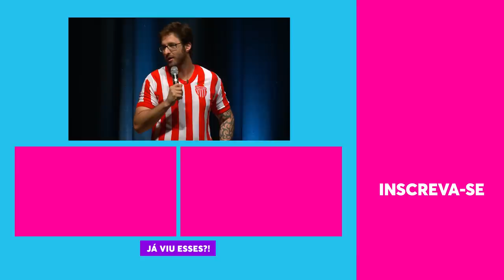Rafinha Bastos faz STAND UP sobre NOVA LIMA | Tá Rindo do Quê? | Humor Multishow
O maior PIB de Minas Gerais está em Nova Lima e Rafinha Bastos não perde a chance de zoar os ricássos!

🎥 ASSISTA TAMBÉM 🎥